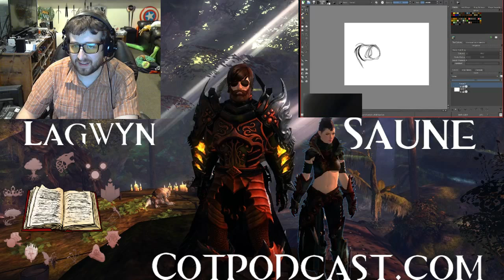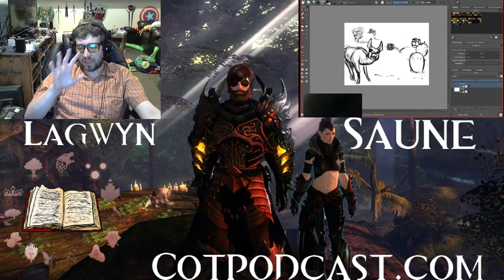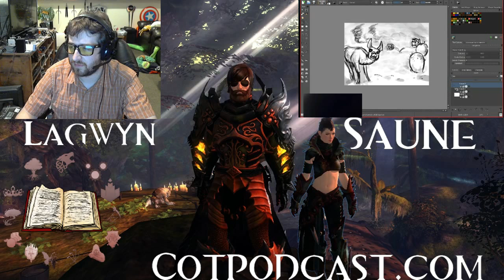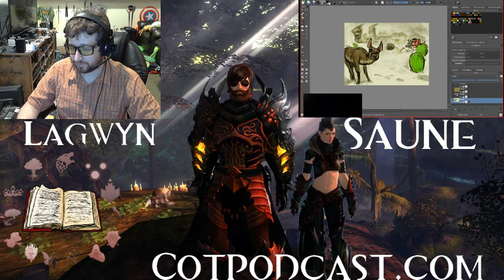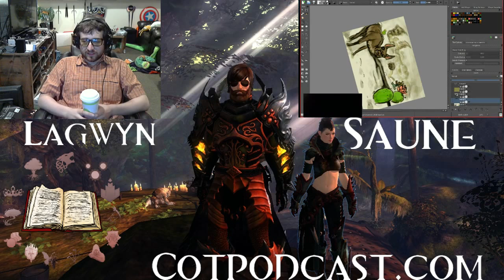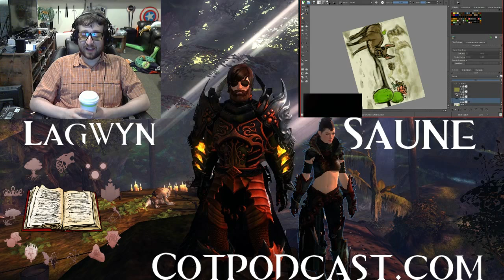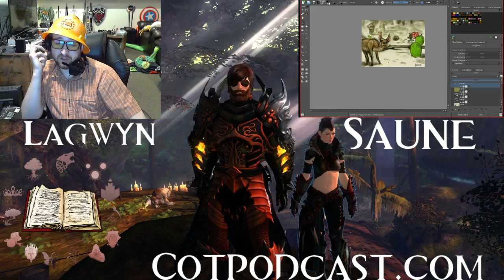CoT Podcast #102- Living Story Season 2!!!!!!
Saune and Lag discuss the long awaited release of the 2nd season of the Guild Wars 2 Living Story! --

Vasburg:-check out the super awesome art!